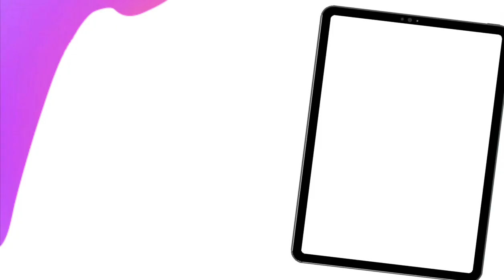♡ New Year ♡ Grwm ♡